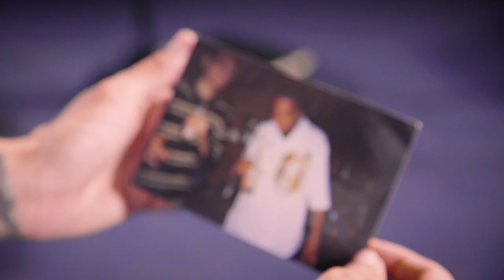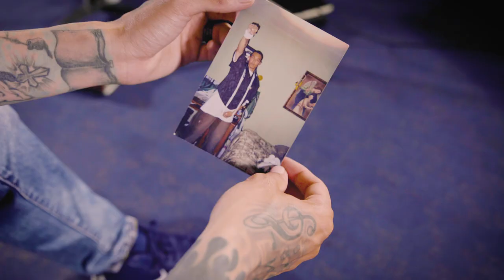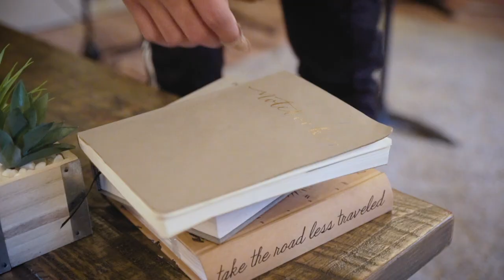Undeniable Stories | Jonathan Gonzalez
When Jonathan was 17 years old bleeding out in the backseat of a car he made a decision that would change the course of his life forever.  This is that story!